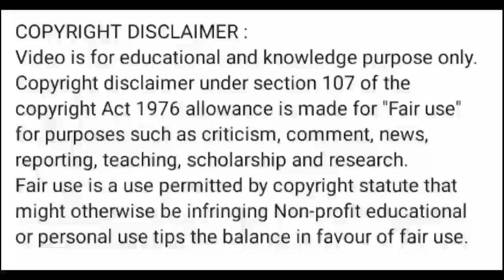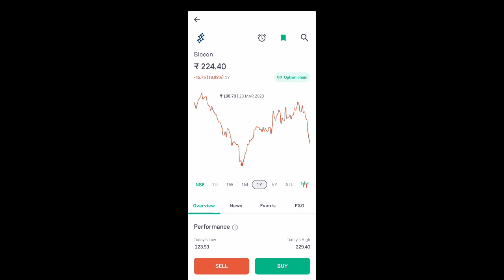biocon share news today l biocon share price today l biocon share news l biocon share